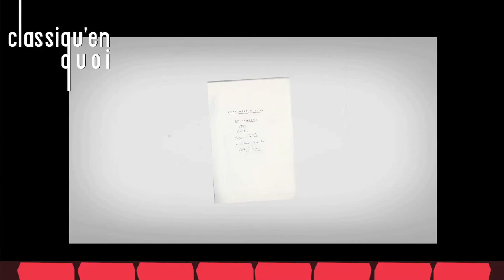Classiqu'en Quoi - Il était une fois en Amérique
Ici, pour résonner dans la veine d'une grande épopée sortie en salle cette semaine, je vous propose de revenir sur l'œuvre testamentaire, d'un génie de la mise en scène, et d'une œuvre grandiose et folle, "Il était une fois en Amérique"